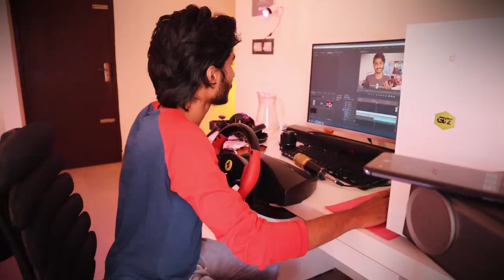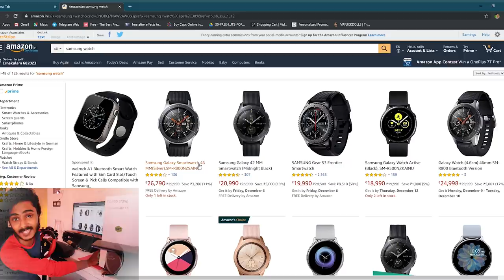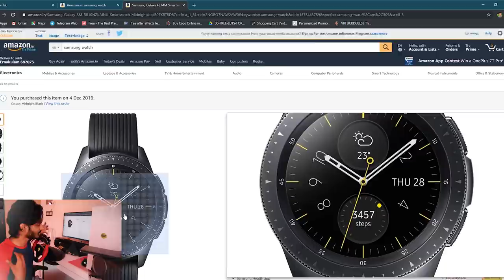പുതിയ watch വാങ്യാലോ?🔥₹20000 രൂപ ആകും🔥UNBOXINGDUDE l